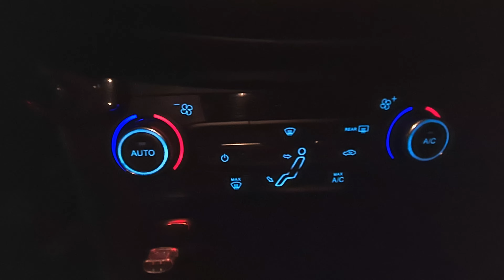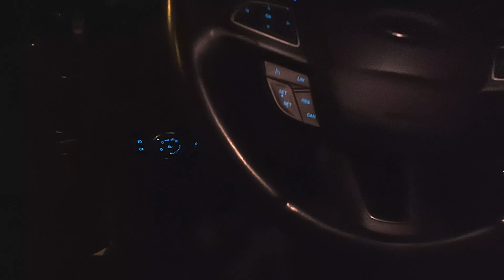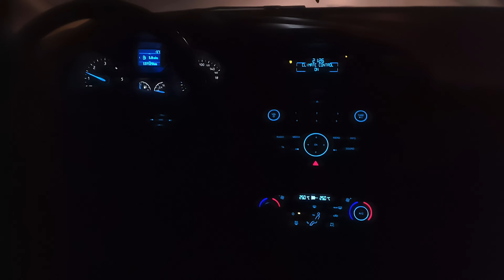Ford Focus 2016 (Night, Interior lights)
TDI